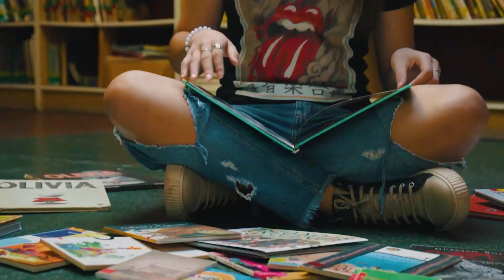Fashionfilm Quince Años Male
15años de @_malenaperchante y les comparto lo que anoche mostramos en pantalla de su
PH: @bookfotografiaprofesional